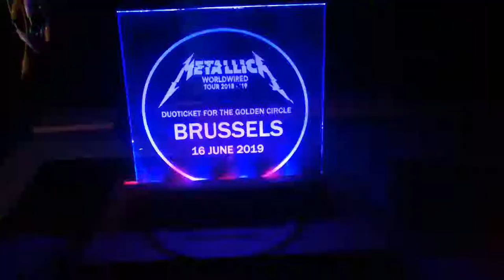logo metallica speedup